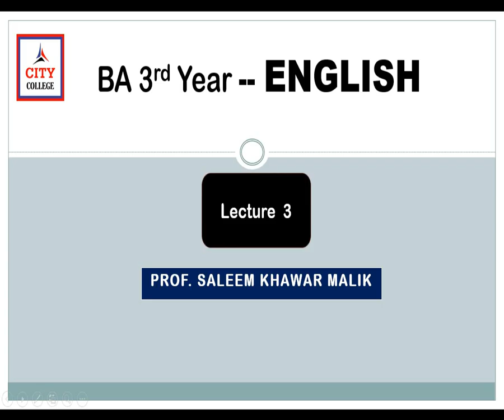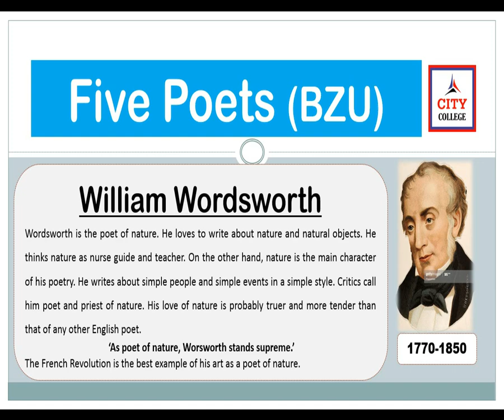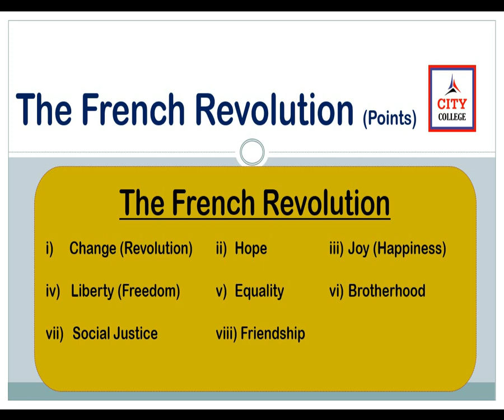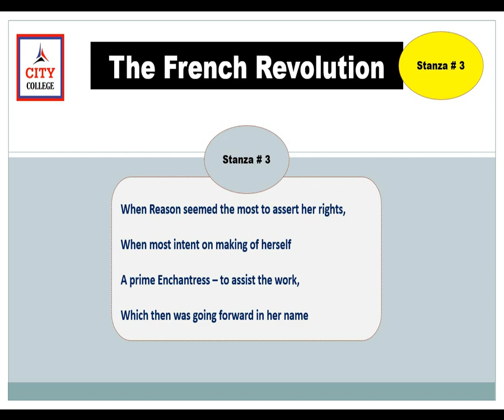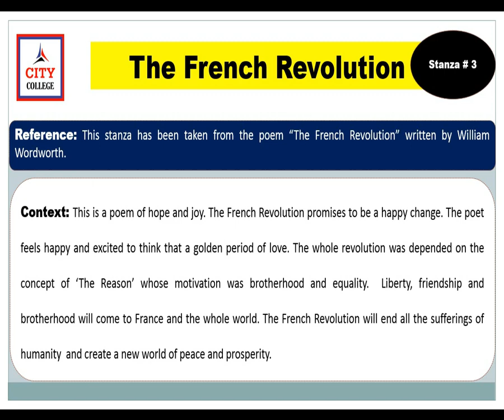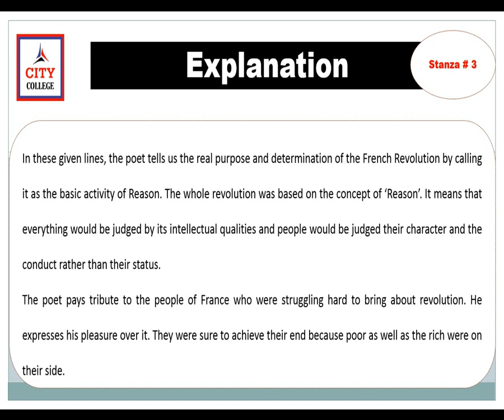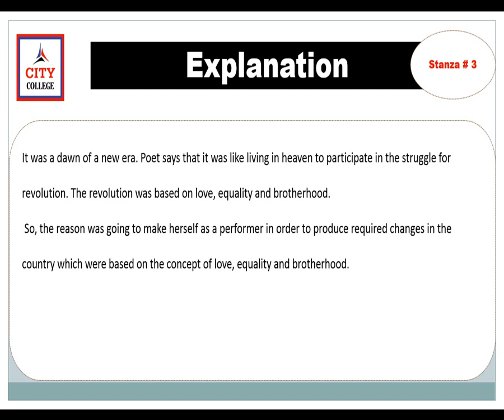BA English Lecture # 3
Stanza with Reference to Context